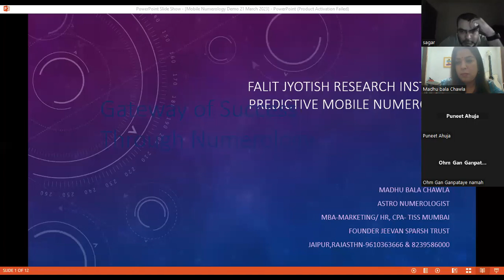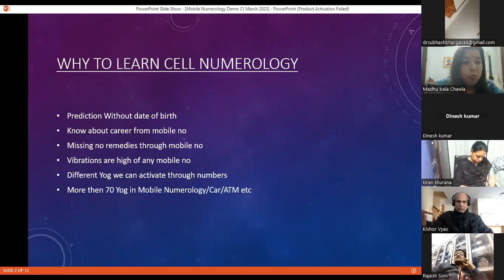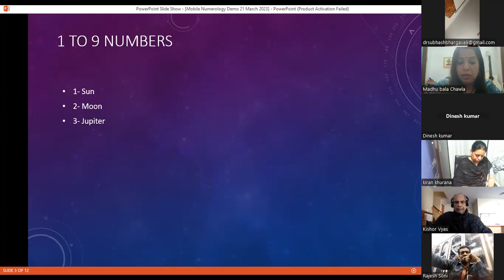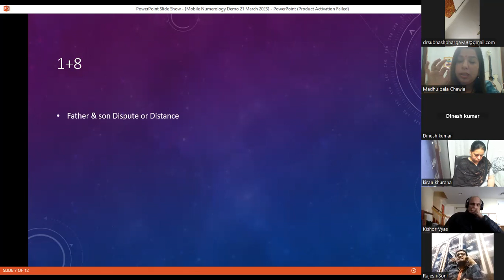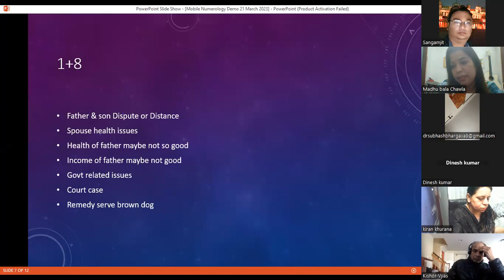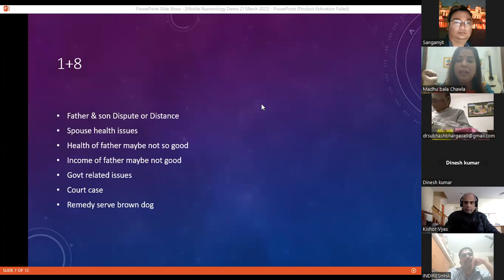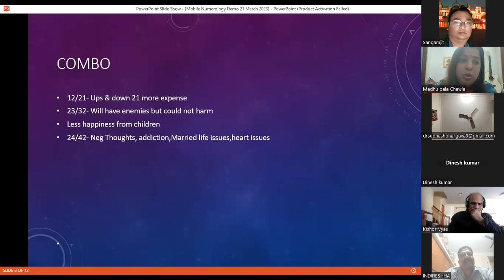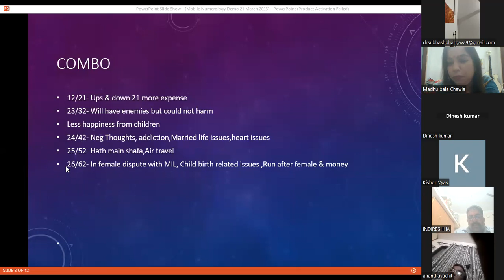Webinar On Mobile Numerology Dated 21 March 2023 By Madhu Bala Chawla Numerologist.